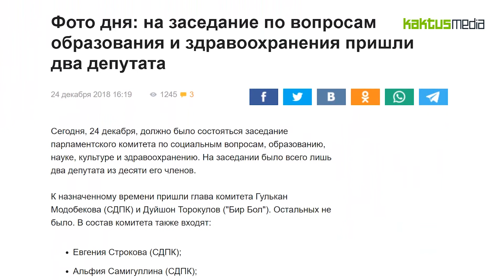24 12 КактусНовости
На нашем канале KAKTUS MEDIA Вы узнаете о событиях происходящих во всем мире.

Кактус
Кактус – новости Кыргызстана и Бишкека
Оперативно и достоверно о важных событиях в Кыргызстане и Бишкеке: политика, экономика, происшествия, шоубизнес.

Kaktus.media представляет подборку новостей за 24 декабря. У кыргызстанцев будут длинные новогодние каникулы. Премьер подписал постановление
ЗКТ:  По постановлению правительства кыргызстанцы будут отдыхать 1, 2, 3, 4, 5, 6 и 7 января, а также 9, 10, 11 и 12 мая 2019 года. 29 декабря, суббота, - выходной день. 31 декабря - рабочий. Отрабатывать выходные будем в течение года.
 23 декабря, в Джалал-Абаде произошла страшная авария. Красная иномарка врезалась в арку на въезде в город. Момент аварии попал на камеру дрона, который снимал свадьбу. В машине находились двое парней. Водитель не справился с управлением и врезался в арку.  Пострадавших доставили в больницу.
24 декабря, должно было состояться заседание комитета ЖК по социальным вопросам, образованию, науке, культуре и здравоохранению. На заседании было всего лишь два депутата из десяти его членов.
К назначенному времени пришли глава комитета Гулькан Модобекова (СДПК) и Дуйшон Торокулов ("Бир Бол"). Остальных не было. Здесь вы узнаете о самых актуальных, важных и интересных новостях о Кыргызстане, регионе и о событиях в мире.